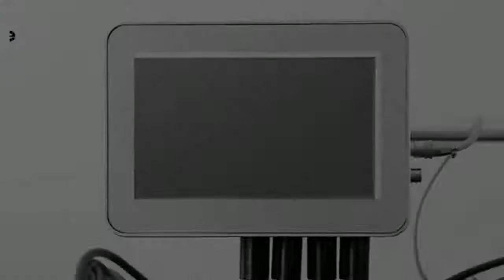%20 powerful strategies to know about inkjet printer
In this video, I’ll show you %20 powerful strategies to know about inkjet printer.

#%20#powerful#strategies#know#inkjet#printer#Shenyang#Faith#Laser#ShenyangFaithLaser#BARCODEPRINTERN#3dprinterhotend#uvinkjetprinter#bestbudget3dprinter#3dprinter#inkjetprintable#eggprinter#inkjettransparencyfilmforscreenprinting#automaticalcoholbeerplasticadhesivelabelflexoprinter